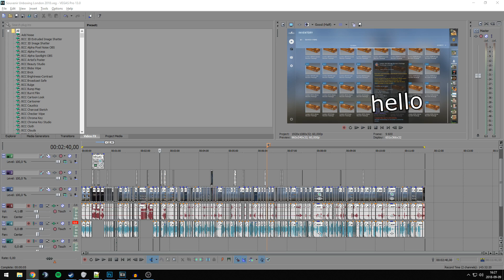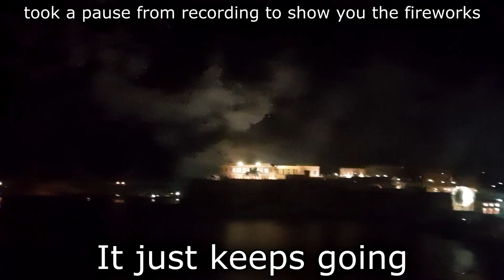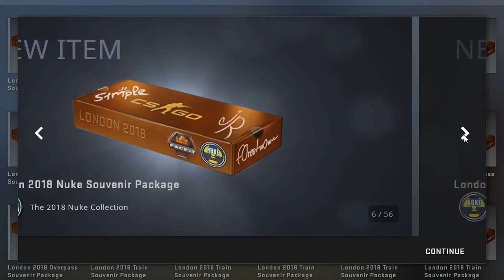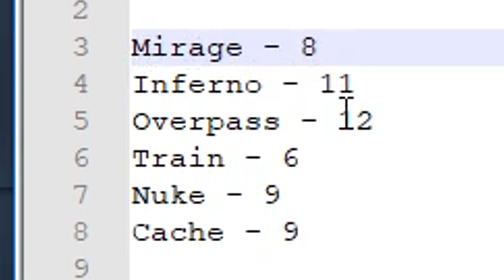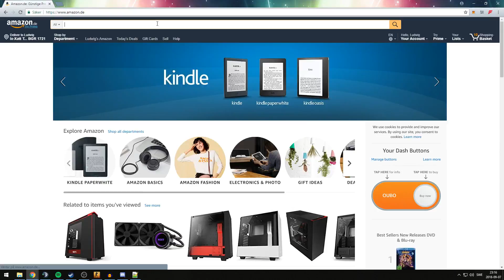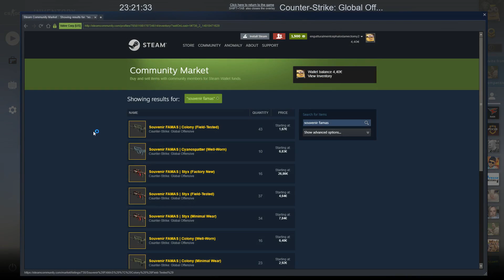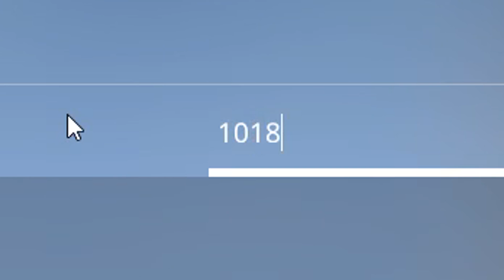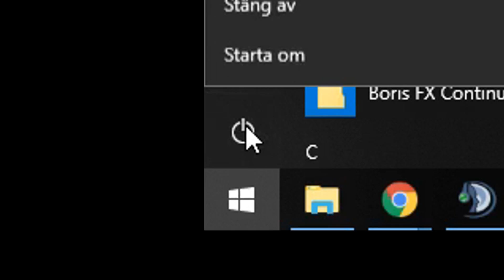SOUVENIR 2018 LONDON CASE UNBOXING (36 NEW SKINS)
I got lucky while streaming but extremely unlucky while recording. Is this a sign? 🤔